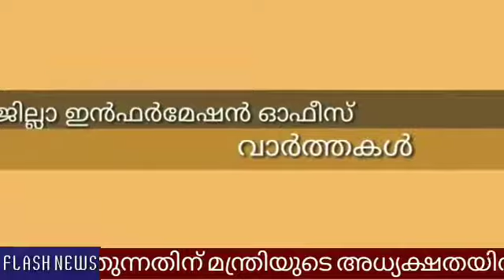ജില്ലാ വാർത്ത എറണാകുളം